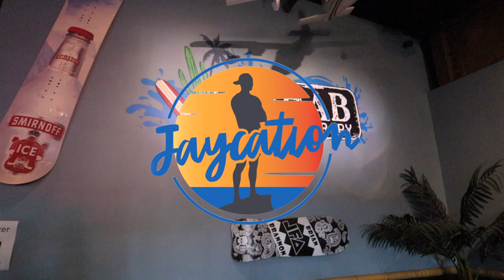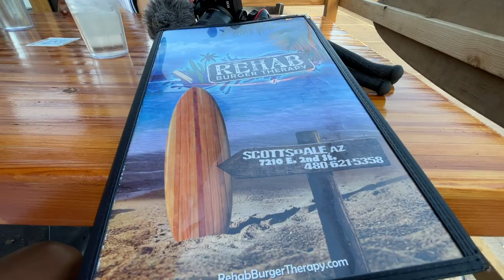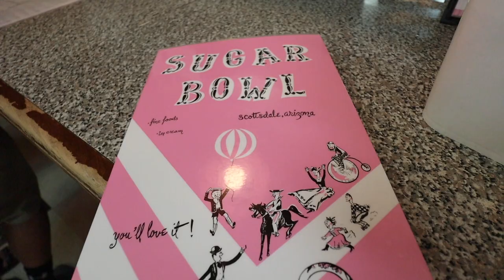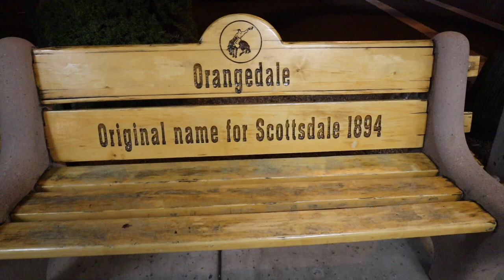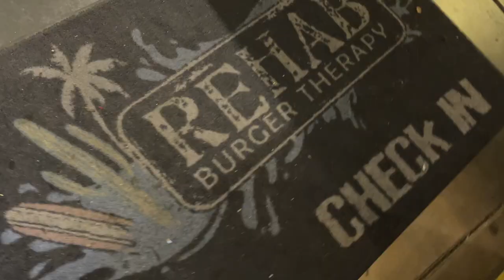Best BURGERS in ARIZONA - Rehab Therapy Burger in Historic Old Town Scottsdale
Best Burgers in Arizona? Trying Rehab Burger Therapy in Historic Old Town Scottsdale, AZ.

Through asking a few locals, Jaycation kept hearing over and over again that Rehab Burger Therapy in Old Town Scottsdale has the best burgers so i had to try it for myself! Each weekend they have a different themed burger and this weekend happened to fall right after St. Patrick's Day. In honor of St. Patty's Day, they released their "Weekender Burger" called the "Irish Pounder" corned beef based burger and it's amazing! We also try the Calamari, Philly Cheeseburger and a Cheeseburger!

After dinner we took a walk around Old Town Scottsdale and found a Scottsdale staple in the Sugar Bowl where we had some ice cream.  Later on we walked to Baseballism and called it a night!

*Places Visited*
Rehab Burger Therapy 7210 E 2nd St, Scottsdale, AZ
Sugar Bowl 4005 N Scottsdale Rd, Scottsdale
Baseballism 3961 N Brown Ave, Scottsdale
Hula's Modern Tiki 7213 E 1st Ave, Scottsdale

Twitter & IG: @JaycationTV
Snap: Jaydaheat